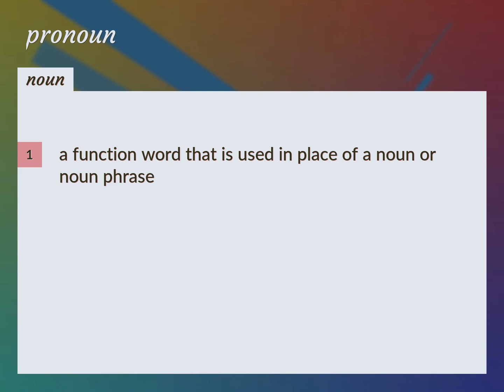Pronouns | meaning of Pronouns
What is PRONOUNS meaning?